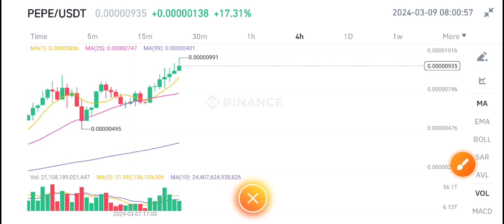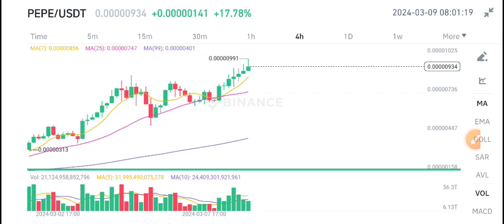PEPE Price Prediction & Analysis! PEPE Coin News Today